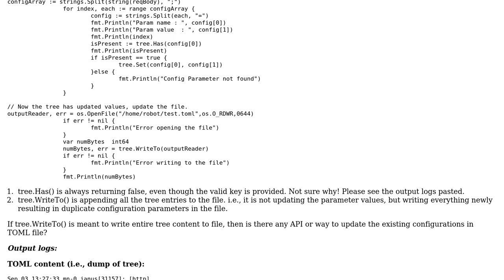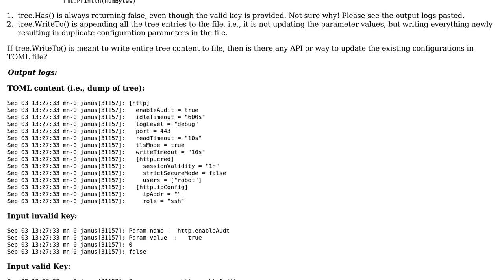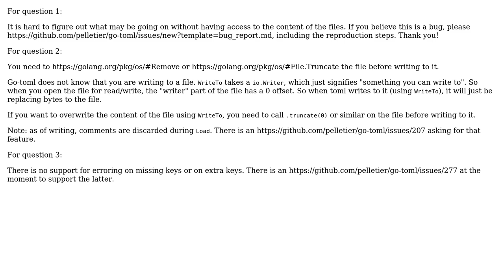Duplicate Keys noticed while writing to TOML file; tree.Has() is not working as expected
With thanks & praise to God, and with thanks to the many people who have made this project possible! You are responsible for your own actions.